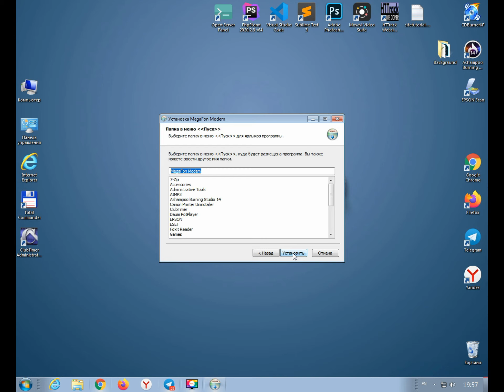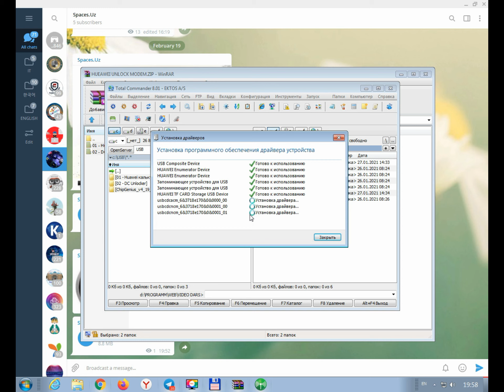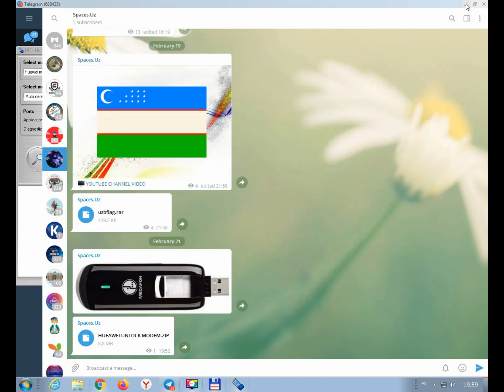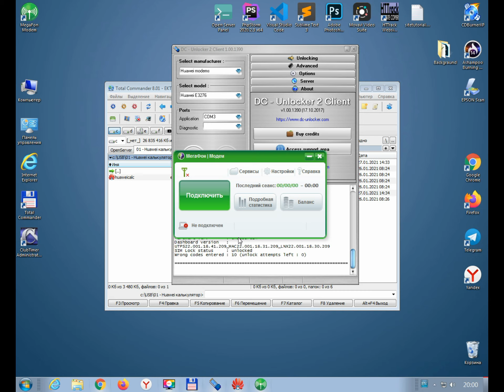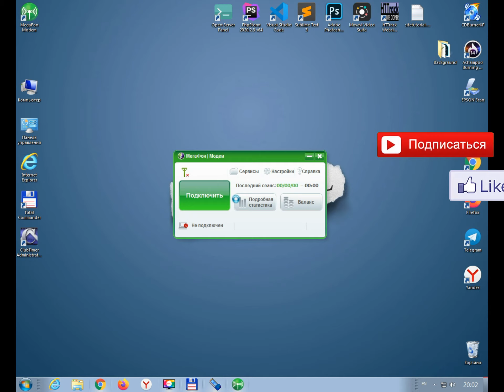HUAWEI E3276 (Megafon M150-1, M100-2, MTS 822F, 822FT) MODEMNI BEPUL QULFDAN CHIQARISH ||UNLOCK FREE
Ushbu videoda men qanday qilib Megafon HUAWEI E3276 4G USB modem ini qulfdan chiqarishni ko'rsataman, qanday fayllardan foydalanish va qayerdan olish mumkin.

AT^CARDLOCK="v2 Codeni kiritamiz"

Kompyuter Yig'ishga qiynalyapsizmi! Professional va Igrovoy kompyter terish xizmati. Telegram kanal orqali Adminga murojaat qiling!
Telegram kanalga aloqa✉️ ↓↓↓
yoki  @phpcodes